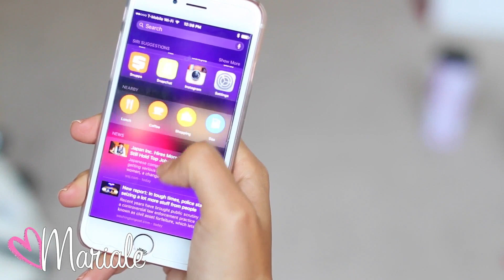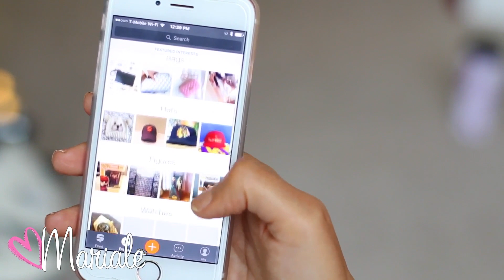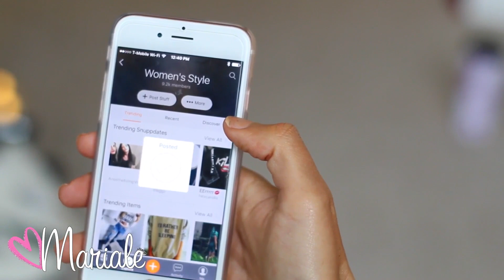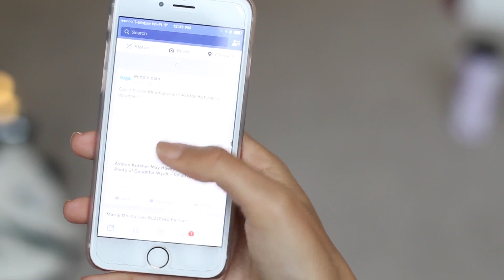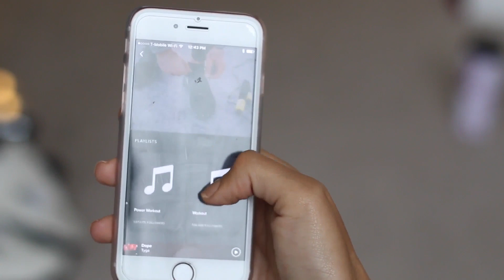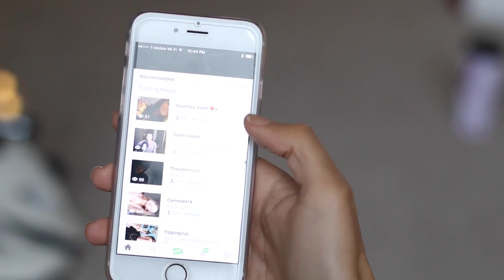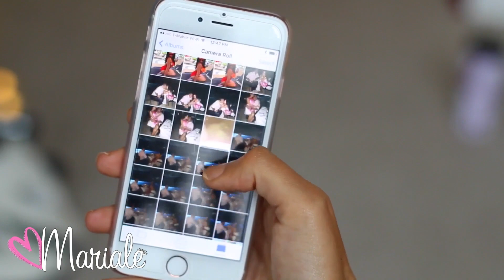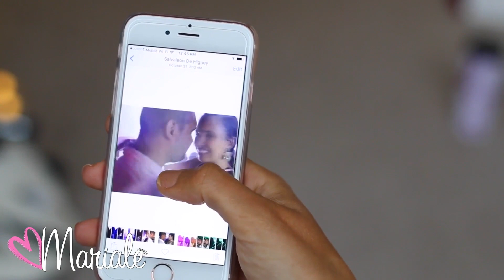Que hay en mi iPhone 6s + MIS FOTOS PRIVADAS!!!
2- Facebook
3- Snapchat
4- Instagram
5- Boomerang
6- Spotify
7- Mountain Goat Mountain
9- Disney
10- Thumbkandi